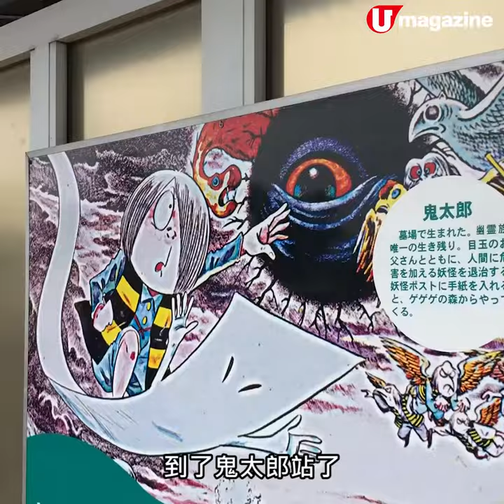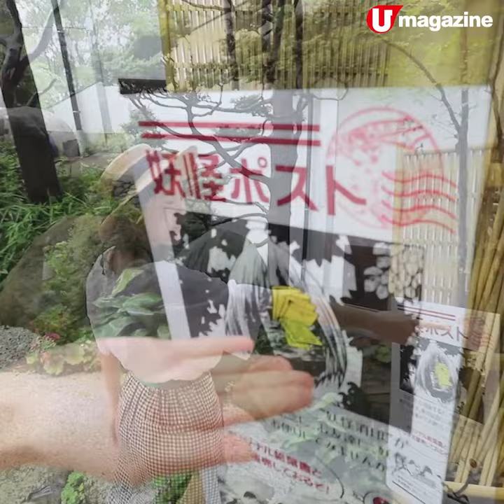鳥取境港一天遊！最新鬼太郎列車 + 鮮甜蟹肉丼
成日去大城市，不如今次探索一下鳥取縣！境港乃是《鬼太郎》的故鄉，梗係要坐鬼太郎列車去探佢啦，成個境港都好似妖怪世界一樣，真係唔記得咗自己喺日本添！記得食埋呢碗 $82 就食到嘅超鮮甜蟹肉丼，啖啖肉勁 juicy！

【info】
鬼太郎列車
路綫：JR 境綫，來往境港站及米子站

御食事處弓ヶ浜
地址：鳥取縣境港市竹内団地 209
交通：JR 境綫高松町站或余子站步行 20 分

水木茂紀念館
地址：鳥取縣境港市本町5番地
入場費：成人 700 日圓（約 50 港元）、中學生 500 日圓（約 36 港元）、小學生 300 日圓（約 21 港元），外國人優惠價成人 300 日圓（約 21 港元）、中學生 200 日圓（約 14 港元）、小學生 100 日圓（約 7 港元）
交通：JR 境港站步行約 10 分鐘
全方位緊貼《U Magazine》社交平台